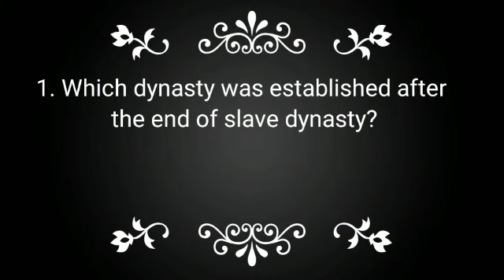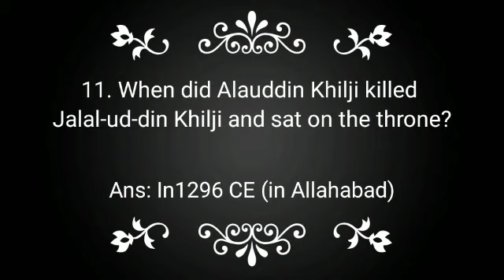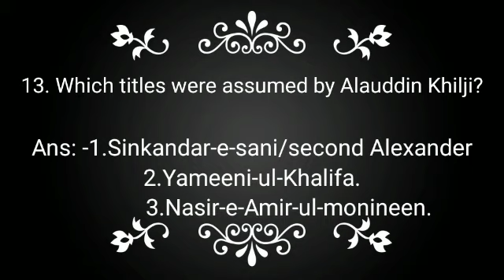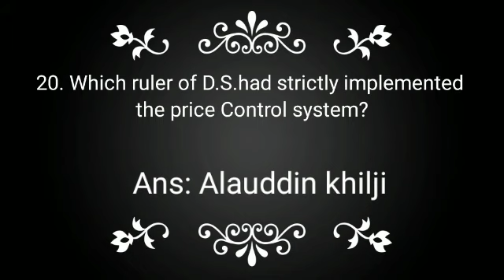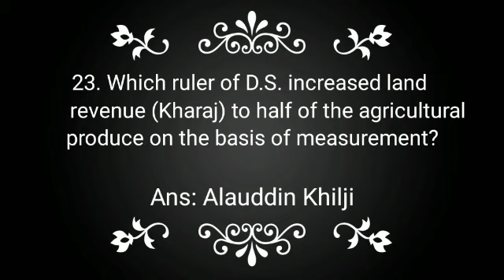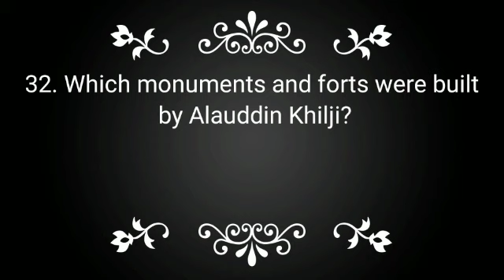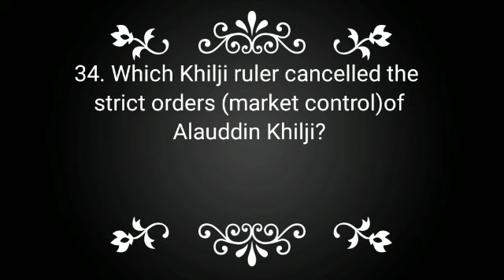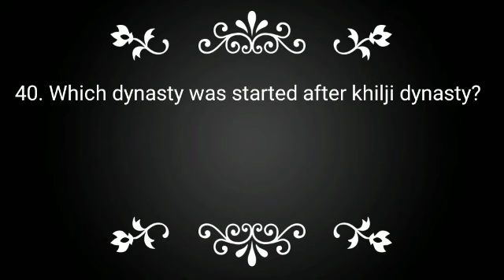Khilji dynasty - Delhi Sultanate ( part -2) - For all compititive exams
In this video ,you will get all frequently asked questions in compititive examinations like NTSE ,UPPCS,MPPSC ,RAILWAYS. There are 5 parts of  topic Delhi Sultanate .this is part 2 - khilji dynasty